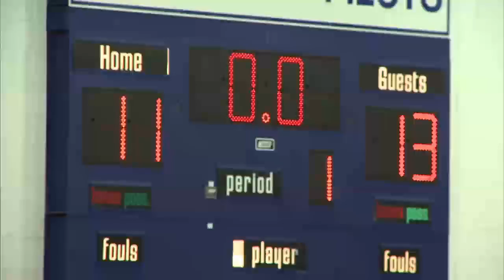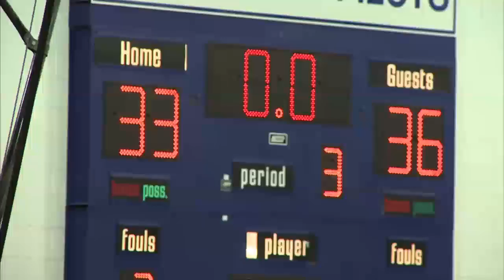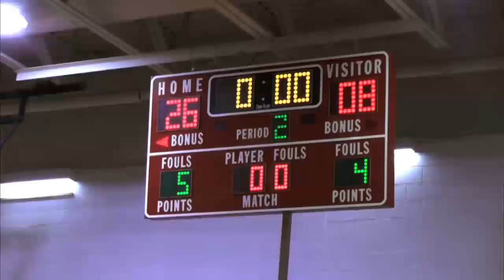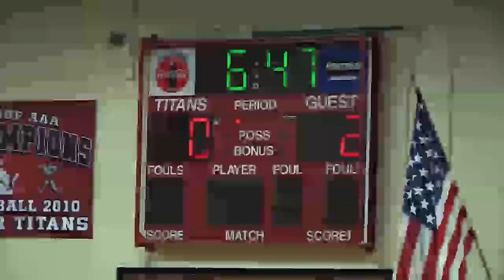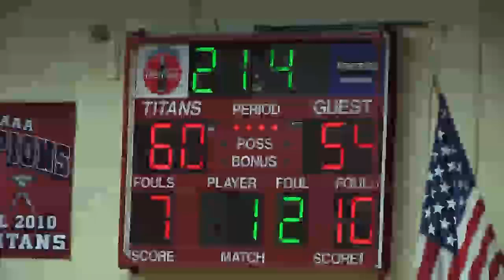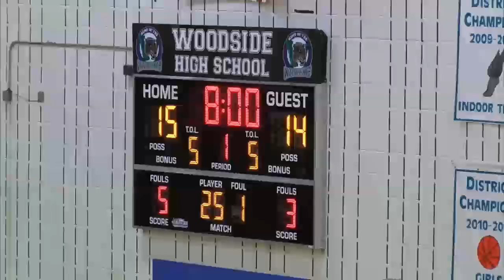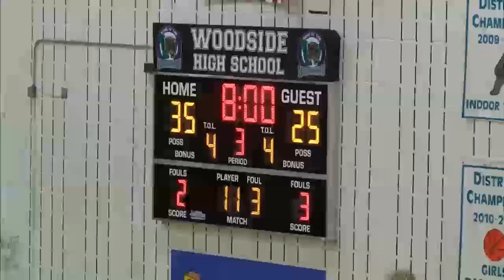Sports Report - New Season Week 21 (2/25/16)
00:25 - Norview vs. Bethel (guys)
04:25 - Salem vs. Bethel (girls)
08:42 - North Cross vs. Chatham Hall
12:52 - Jamestown vs. Lake Taylor
16:45 - Landstown vs. Woodside
20:41 - State Tournament Brackets